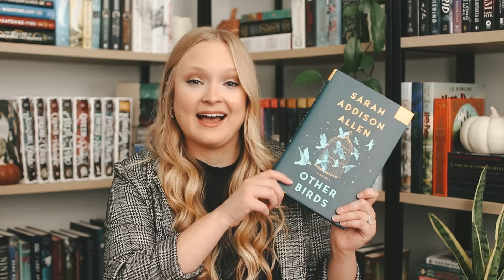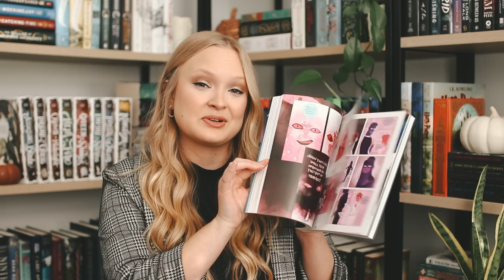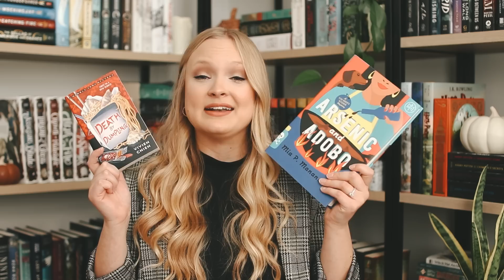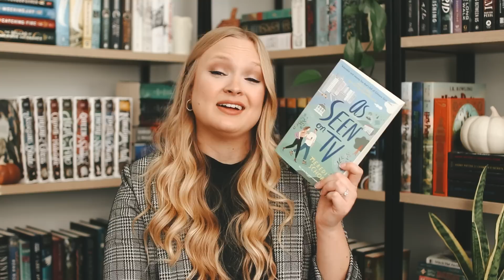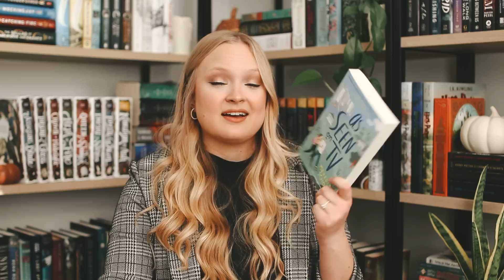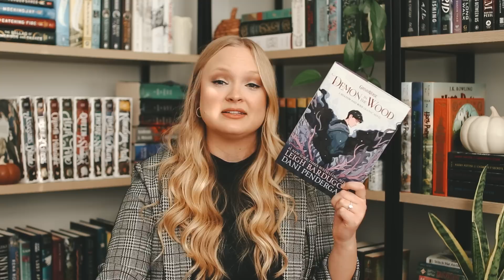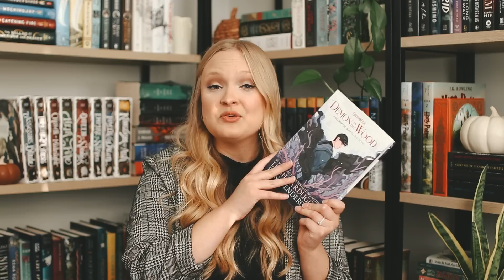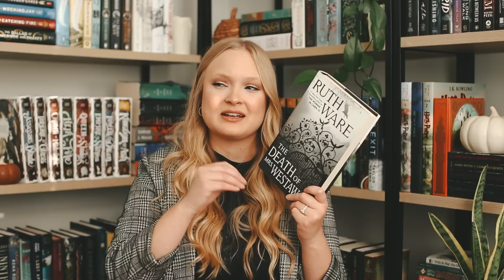NOVEMBER TBR \\ gilmore girls readathon, dark academia, cozy mysteries & back to my fantasy era 🕯✨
Hi friends, thanks for stopping by! 👋🏻 I cannot wait for the Gilmore Girls Readaton that starts in just a few days - I hope you’ll join us because it’s going to be the highlight of the month for me! I’m always planning to squeeze in some last minute fall books before diving into holiday reads for December. Let me know what you’ll be reading this month!

📖 Books mentioned:
Other Birds
Spells for Forgetting
Lore Olympus: Volume 2
Arsenic & Adobo
Death by Dumpling
A Dark & Stormy Murder
Murder in the Mystery Suite
As Seen on TV
Nettle & Bone
Legends & Lattes
A Wilderness of Stars
When the Crow’s Away
The Very Secret Society of Irregular Witches
Half A Soul
Vespertine
Demon in the Wood
For Your Own Good
Death of Mrs. Westaway